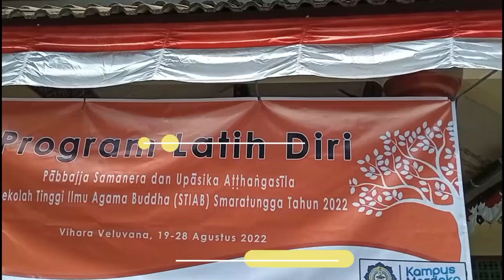Indonesian nun shaving head 09